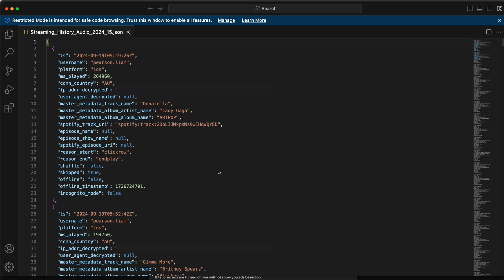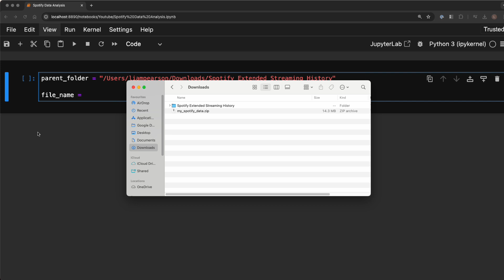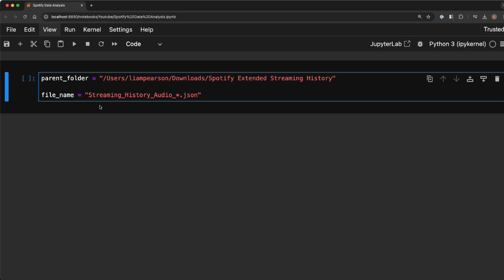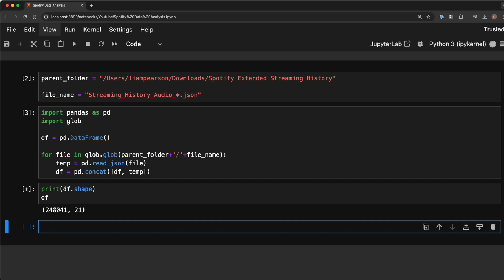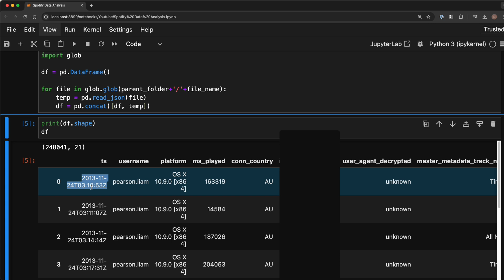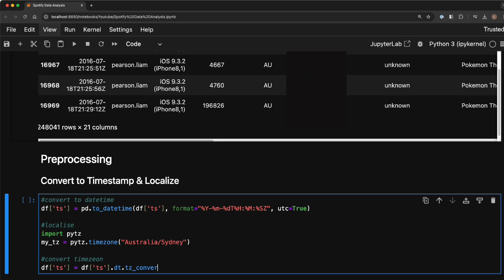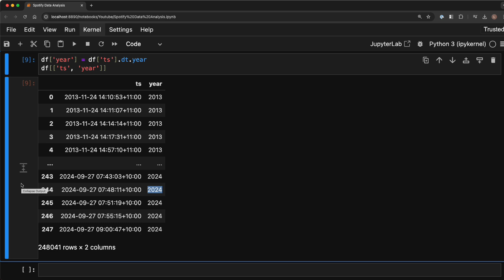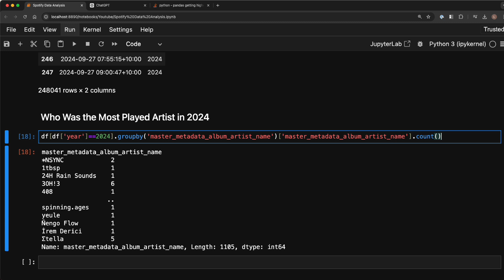How To Analyze Your Own Spotify Streaming Data in Python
In this tutorial, you'll learn how to import and analyze your own Spotify streaming history using Python! 🎶 🐍

We'll walk through the entire process, from downloading your streaming data to reading it into a Pandas DataFrame for analysis. Whether you're a beginner or experienced in data science, this step-by-step guide will help you get started in analyzing your Spotify listening habits using powerful Python tools.

In this video, you will learn:

1) How to import Spotify streaming history into Python
2) Data preprocessing techniques
3) Get an insight into your Spotify Wrapped by finding your top artist this year!

⌚️Timestamps
00:00 - Introduction
00:20 - Requesting your data
00:33 - What the data looks like
01:07 - Importing Spotify data into python
04:13 - Preprocessing: Timestamp
06:26 - Extract the year from each timestamp
07:07 - Find top artist this year